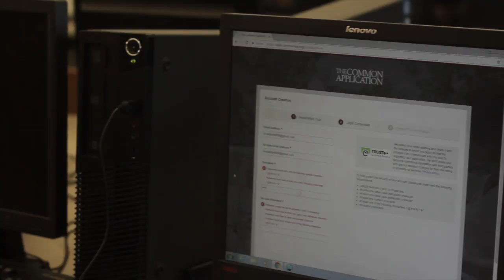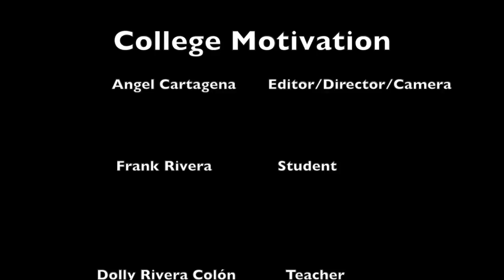College Motivation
Hard work pays off, and can get you to your dreams.

Holyoke, MA
This video was produced by Angel Cartagena and students in the Beyond Creative summer filmmaking program.